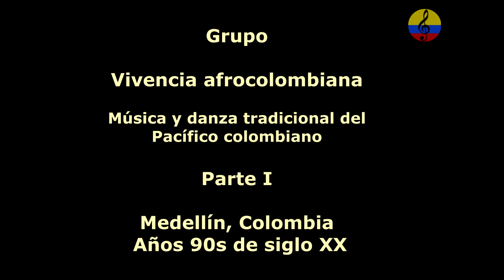Afrocolombianidad, música y danzas tradicionales del Pacífico colombiano, I parte. Medellín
Imágenes de las danzas tradicionales del departamento del Pacífico norte y sur colombiano,  a cargo de agrupaciones en formato conjunto de marimba y chirimía chocoana, el maestro José Antonio Torres, Gualajo,  evento realizado en la ciudad de Medellín, Colombia. Entre los géneros típicos se encuentran el abozao, aguabajos, levantapolvos, porros, tamborito, cumbia, sainetes y son, etc, ,ienytras que el formasto instrumental se denomina "La Chirimía", constituida porr el clarinete, el cobre o bombardino, la tambora, los platillos y la requinta o redoblante. la región del Pacífico colombiano está determinada por una singular simbiosis cultural que históricamente se formó de la convivencia de comunidades aborígenes e hispánicas que habitaron la zona durante la colonia y principalmente del gran aporte africano, o más bien de las múltiples expresiones lúdicas de cientos de civilizaciones subsaharianas que llegaron al Chocó y se quedaron allí, como los yorubas, los mandingas, los congos, los ewe fond, los sudanenses y otros grupos de raíces bantú. El extenso repertorio está conformado por distintas expresiones dancísticas que tienen su origen en las raíces africanas, hispánicas e indígenas. Es el baile lo que hace multicultural las danzas del Chocó como son el Abozao, Currulao, la Jurga, la Mazurca, Jota, la Polca y por su puesto el Pisón, Patrimonio Cultural del Chocó, las fiestas de San Francisco de Asís, santo patrono del Chocó y su capital Quibdó. Festival Petronio Álvarez, Danza Chocoana, Makerule, Palenquero, Creole, lenguas africanas, currulao, bunde, velo que bonito, Chirimía chocoana, Marimba de Chonta, cununos, guaza, Pacifico Colombiano, Costa Pacífica Colombiana, Festival Petronio. Abozao, Currulao, la Jurga, la Mazurca, Jota, la Polca y por su puesto el Pisón, Patrimonio Cultural del Chocó, las fiestas de San Francisco de Asís, santo patrono del Chocó y su capital Quibdó. Festival  Petronio Álvarez, Danza Chocoana, Makerule, Palenquero, Creole, lenguas  africanas, currulao, bunde, velo que bonito, Chirimía chocoana, Marimba de Chonta, cununos, guaza, Pacifico Colombiano, Costa Pacífica Colombiana, Festival Petronio Álvarez, afrocolombianidad, Fundación Cultural Colombia Negra, Encuentro de Expresión Negra, Esperanza Bioho Perea,  bambuco viejo, juga, Son chandé,